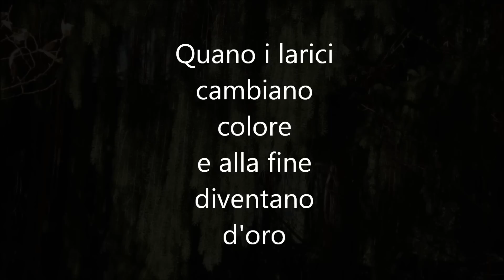Quando i larici cambiano colore e alla fine diventano d'oro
MI SCUSO PER L'ERRORE NEL TITOLO A INIZIO VIDEO
Immagini riprese nella Valle del Chiese e in Val Rendena.
Ora che i faggi le betulle e le altre piante hanno quasi finito il loro spettacolo, inizia il meraviglioso lavoro dei larici che, quasi di colpo, diventano di un colore incredibile, simile all'oro.
Il contrasto con il verde cupo degli abeti ne mette ancor più in risalto lo splendore.

Fotografia Alfredo C.

Musica da Jamendo uso consentito
Remember - JM Galie - Below Zero
Unfold  - JM Galie - Below Zero